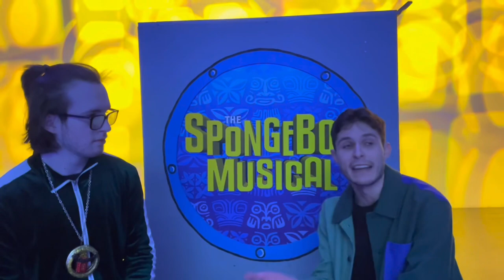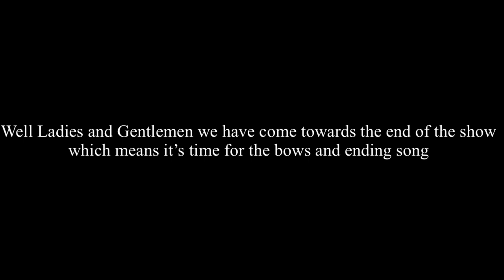THE SPONGEBOB MUSICAL VLOG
‘Finally after a long time waiting we are really glad that to have finished and showing you our vlog of our members Gabe Scarlett and Harry last year doing the SpongeBob Musical, with all abilities theatre Stars and the Moon.